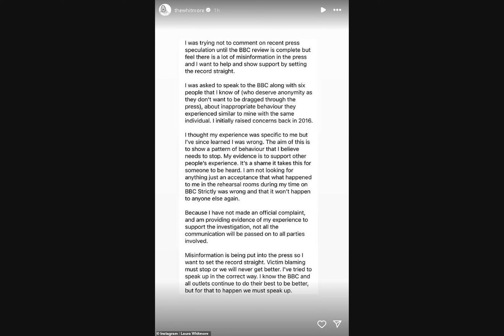Strictly's Craig Revel Horwood admits he HAS watched the Amanda Abbington tape and is 'blown away' b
In the heart of the entertainment industry, where dreams are danced and stories are told, a tale of controversy has unfolded, leaving its mark on the world of Strictly Come Dancing. The allegations against Giovanni Pernice and other professional dancers have sent ripples through the waters of the show, stirring up a whirlpool of emotions and debates.